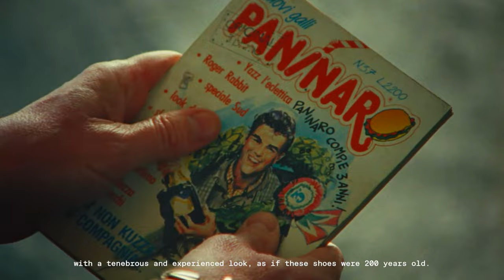Documentario (La mia parte) di TIMBERLAND [This is not a Boot] by BIRCIDE (Il Paninaro)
Questa è la mia parte, dura poco più di 3 minuti, ovvero il contributo che ho dedicato con trasparenza e dedizione al Documentario consacrato di TIMBERLAND realizzato in occasione del suo 50° Anniversario dalla nascita del classico "Boot Yellow" del 1973; un docufilm distribuito da Highsnobiety il giorno 18 ottobre 2023, un lavoro cinematografico che entrerà nella storia, in quanto al suo interno vi sono tutte le subculture che hanno visto in questo stivale non una semplice calzatura, bensì un mito.
Io parlerò in prima persona dello spaccato di vita vissuto in Italia quando ero un adolescente, soprattutto nella prima metà degli anni 80, quando avere ai piedi un paio di Timberland era il desiderio di ognuno di noi, ricordando che proprio il nostro Paese nel 1980 fu il primo importatore e distributore ufficiale del marchio americano, grazie all'intuito di Giorgio Faccioli e Giuseppe Veronesi, marca che sino ad allora era praticamente sconosciuta e come ben sappiamo i Paninari la resero un cult nell'arco di una manciata di anni.
Auguri TIMBERLAND